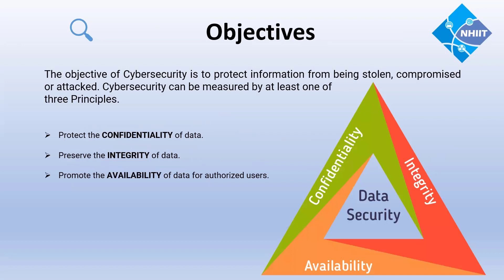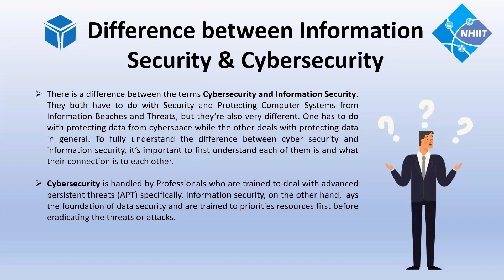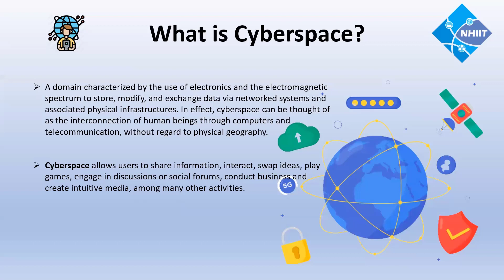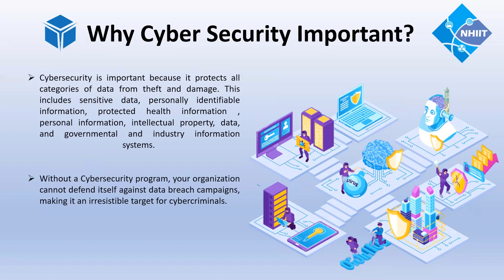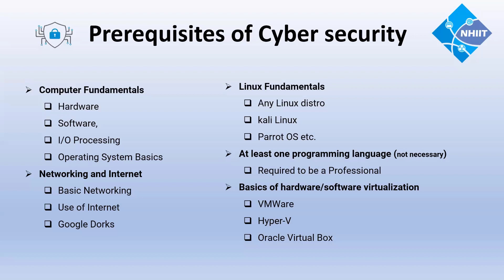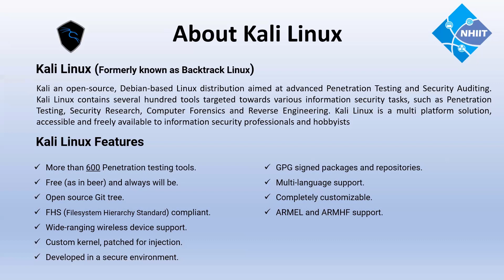[URDU] Class #1 Introduction to Cyber Security Course - Part 2 | Cyber Security Live Classes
Introduction To Cyber Security covers all the basics that a beginner needs to know to get started with cybersecurity. Topics like what is cybersecurity, the importance of cybersecurity, how cybersecurity works, and who is a cybersecurity expert are covered in this video. You will get to know the types of hackers and the motives behind their attacks and understand how an organization works to secure its data from hackers. Now, let's get started with this cybersecurity training for beginners.

Below are the topics we'll be discussing in this video on Introduction To Cyber Security:
Objectives of Cybersecurity?
Roles of Cybersecurity?
cybersecurity important topics?
Roadmap to entry in cybersecurity?

If you want to learn about Ethical Hacking in Multan Pakistan, We have made a course in the Network Home Institute of Information Technology.

Institute Address is:
311-B Bosan Rd, opp. PTCL exchange, B Block Gulgasht Colony, Multan, Punjab 60000

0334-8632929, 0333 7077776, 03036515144